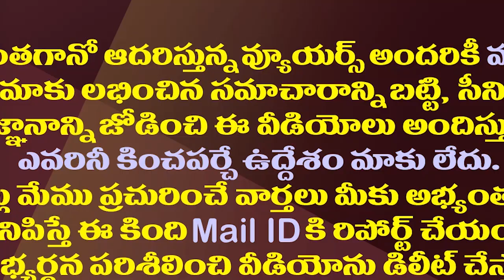మూడు రాజధానుల కోసం సుప్రీంకు జగన్ సర్కారు.!| Jagan Govt Is Likely To Appeal To The SC For 3 Capitals